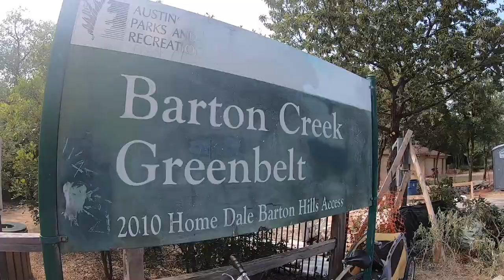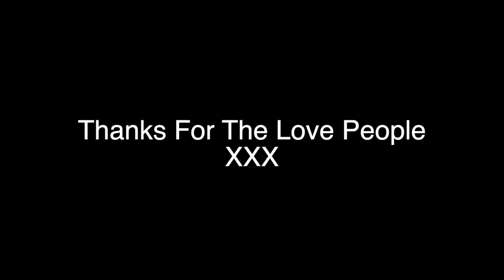True Life: Will Clarke Austin & NYC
This was a trip to hang out with my homie Pearcey Proper in Austin followed by a show in Austin with Real Music Events. Then headed over to NYC to play a boat party. Bloody fun weekend.

Track ID: PPL L3TS D4NC3 - Will Clarke - Will Clarke